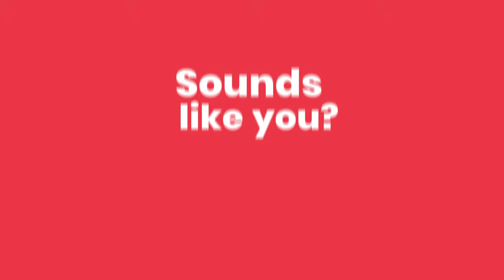Apply for an MBA from IIT Delhi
We’re looking for square pegs in round holes and dreamers without limits. Innovators, entrepreneurs, and leaders. If this sounds like you, apply for an MBA from IIT Delhi now.